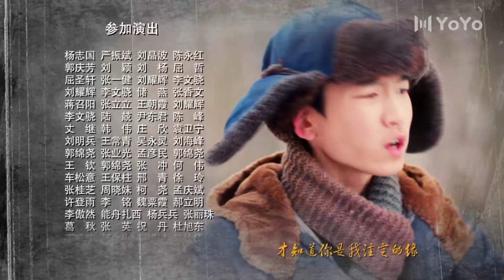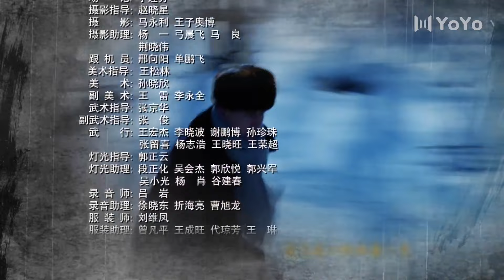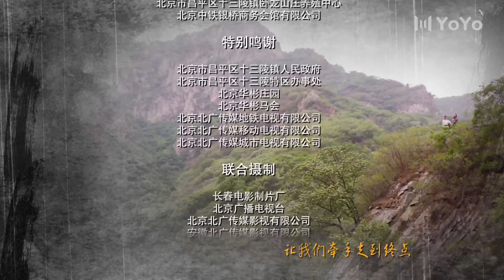熟年有你 28（郝蕾/于震/于洋）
该剧以20世纪70年代末至改革开放前为背景，以一段曲折离奇的爱情故事为主线，讲述了一个家庭悲欢离合的故事。